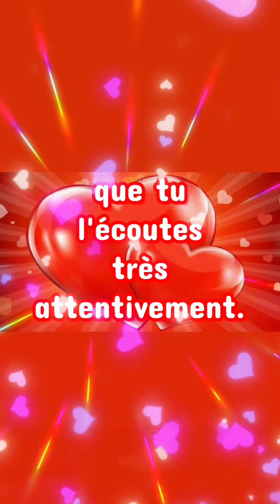💖 Une personne pourrait... 💖